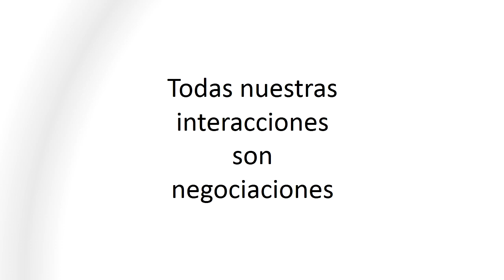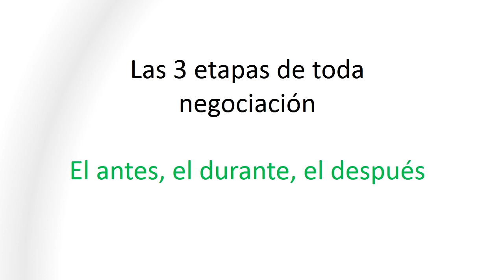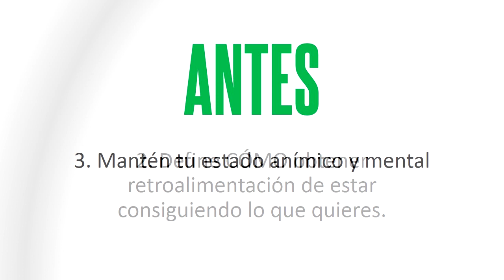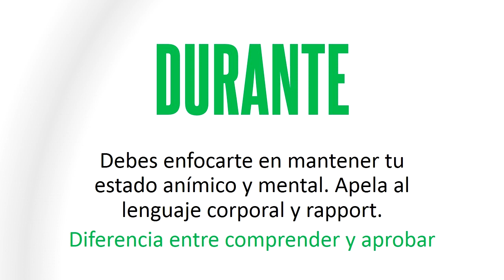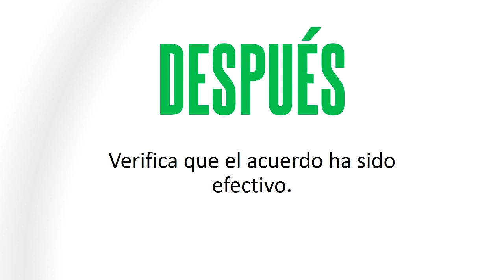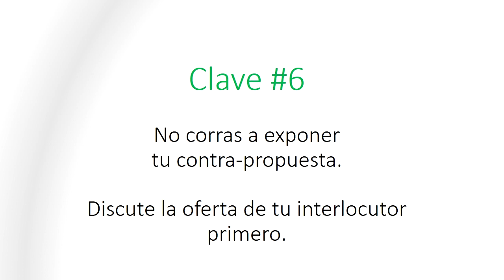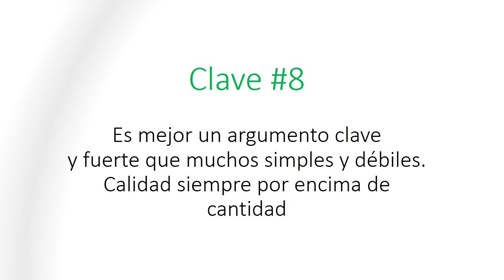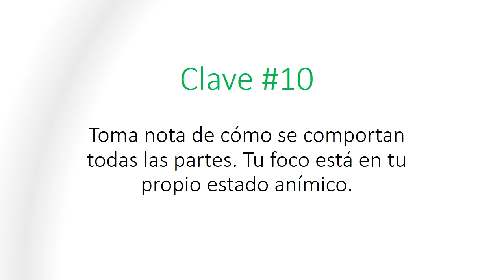Curso de PNL Programación Neurolingüística : Parte 19 - PNL y NEGOCIACION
Curso de PNL completo y Gratis en Programación Neurolingüística Practica de Juan David Arbeláez - Curso ONLINE completo, GRATIS y en Español.
En este curso online, Juan David Arbelaez -Mentalista de TusDecretos.com - nos coparte lo más práctico de la PNL. Los cursos, talleres y conferencias de Juan David han sido requeridas por las mas prestigiosas compañías Colombianas y ahora, puedes disfrutar de este taller completo sobre Programación Neurolingüística desde la comodidad de tu casa, a tu ritmo a tu manera y completamente gratis.